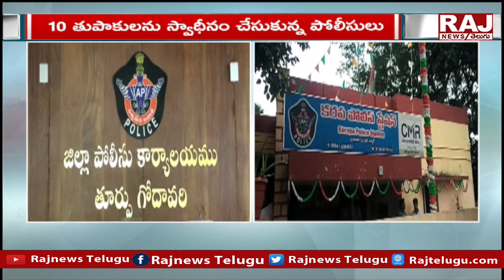నాటు తుపాకీ రాజులను రెడ్ హ్యాండెడ్ గా పట్టుకున్న పోలీసులు |police caught the gun kings|RajNewsTelugu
నాటు తుపాకీ రాజులను రెడ్ హ్యాండెడ్ గా పట్టుకున్న పోలీసులు |The police caught the gun kings| Raj News Telugu